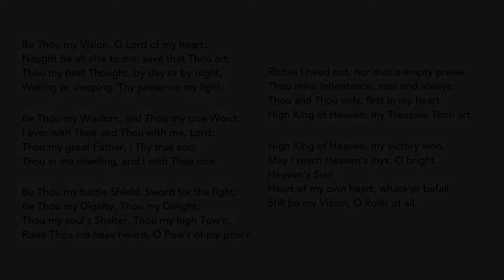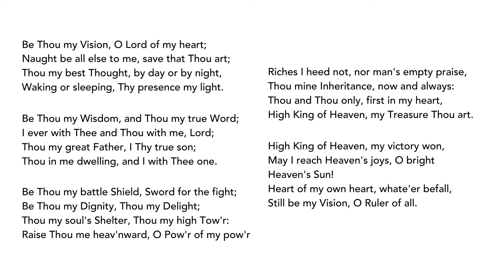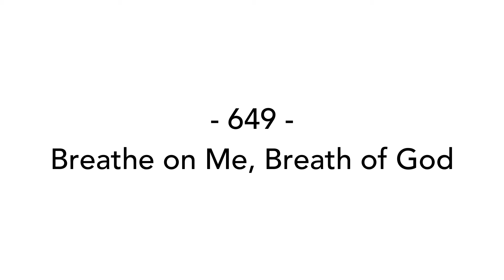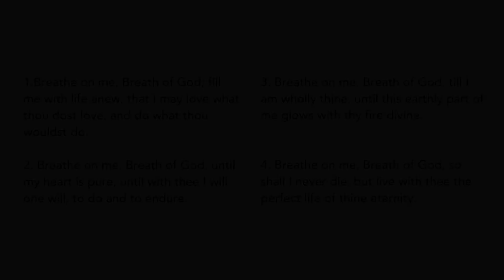Sunday Service - August 16, 2020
Welcome to worship with St Thomas à Becket.

We are so glad you are able to join us for worship. For whatever reason you find yourself here, I invite you to lean forward, take notes, sing along, shout “hallelujah” or “amen”. This is not a video to sit back and enjoy, but is an invitation to seize and is a gateway to life with God.

May the peace of God, which passes all understanding, keep your hearts and minds in the knowledge and love of God and his son Jesus Christ our Lord. The blessing of God, the Father, the Son, and the Holy Spirit, be with you this day and remain with you always.